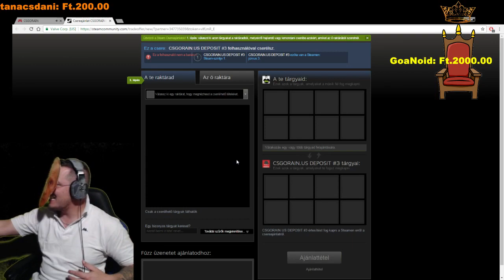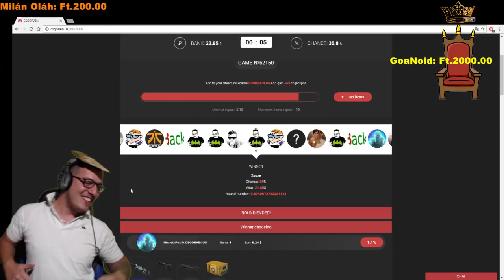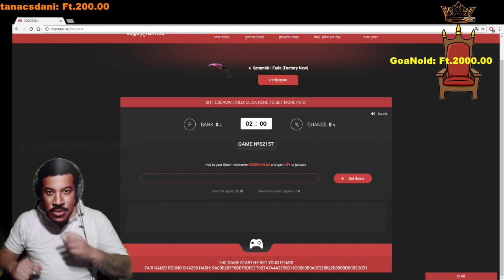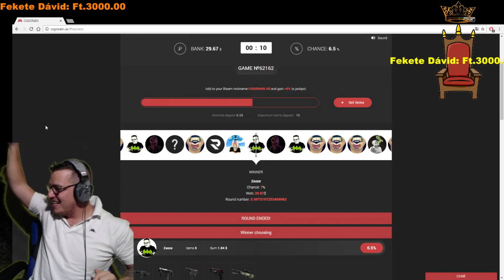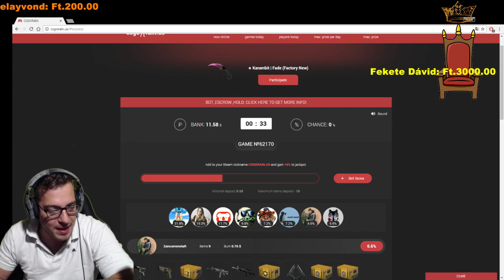Csapd Ki A Stream Összefoglalót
-Gépem:
-Proci: i7-4790k + Coolermaster Hyper T4-hűtés
-Alaplap : Gigabyte H87-HD3
-Ram: Kingstone Hyper X tipus khx1600c10d3b1/8g  2db

A videókat obs -el és avermedia kártyával cuppantom